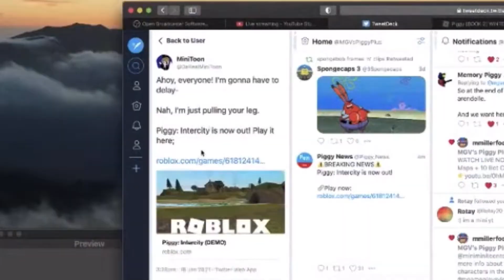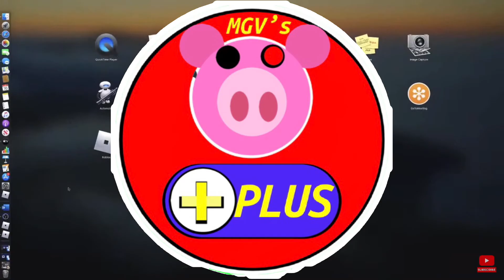MGV Reacts to *NEW* Piggy Intercity Game on LIVE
➡️ I play your Piggy Maps